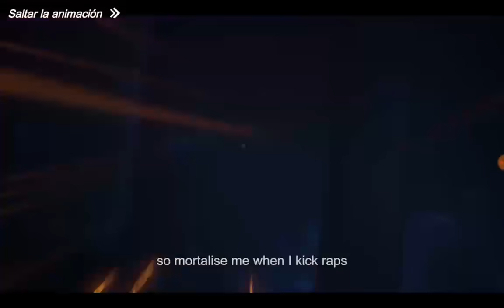Auto chess - REACIONANDO A LA NUEVA ACTUALIZACION ESTO ESTA BRUTAL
Si es tu primera vez en el canal espero formes parte de la familia de los sayones no olvides subscribirte me ayudaria muchisimo de tu apoyo crack ❤

ID: M2TYG (norteamérica)

P